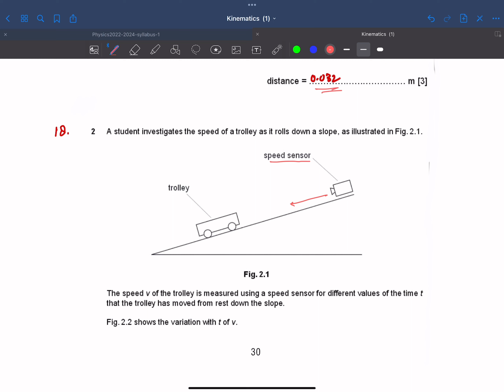AS PHYSICS | Ch#2 Kinematics past papers (part 3)